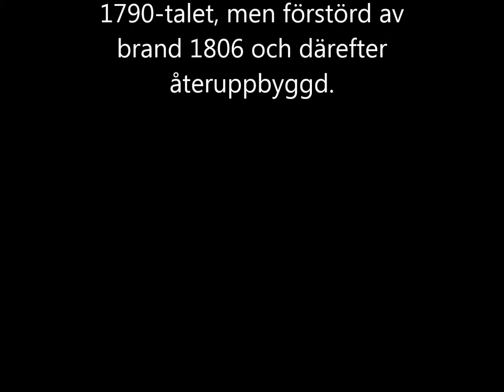Östra Vikbolandets orgelkalender 2017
I årets orgelkalender presenteras orglarna och kyrkorna i Östra Vikbolandets pastorat.

Lucka 20
Häradshammars kyrka